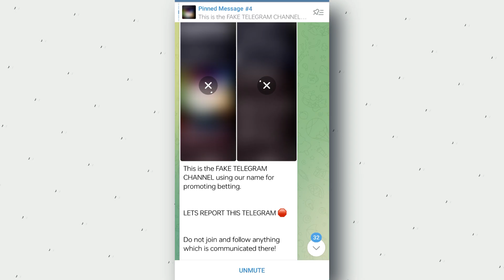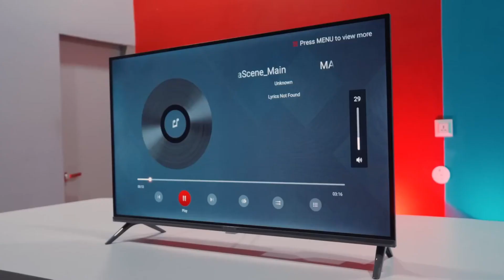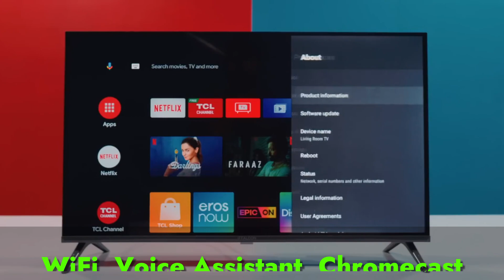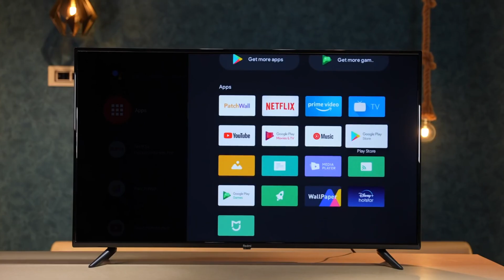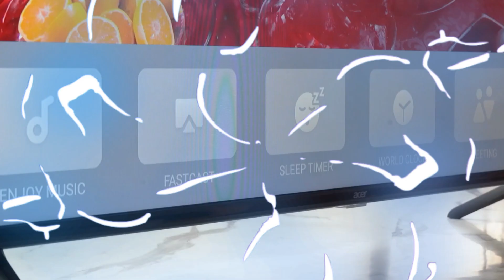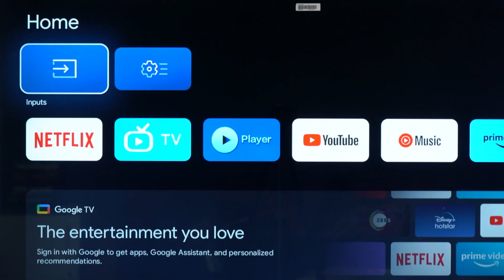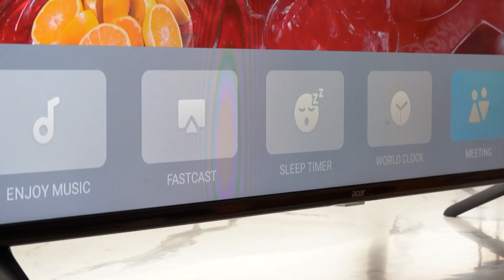Top 3 Best Android Smart TV Under 10000 in 2023 | Best 32inch Smart TV Under 10000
iffalcon 32inch smart tv
Redmi 32inch smart tv
Acer 32inch smart tv

Video Chapters
00:00 Intro
00:29 Offers
00:51 iffalcon Smart tv
02:56 Redmi Smart tv
05:05 Acer Smart tv
07:09 Conclusion

Video Topic
Best 32 inch smart tv under 10000
Best android smart tv under 10000 in 2023
Best smart tv in 2023
Smart tv in 2023
Best android 32inch smart tv
32 inch smart tv
Android smart tv in 2023

Note :- all the images/pictures shownd in the video belongs to the respected owner and not me. I am not owner of any pictures shownd in the video